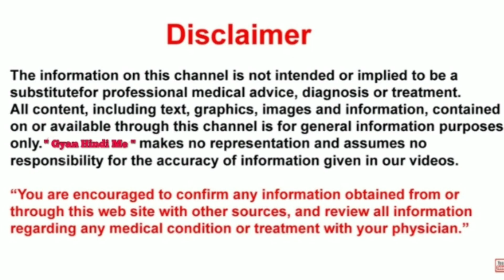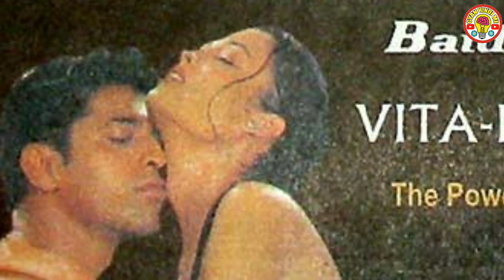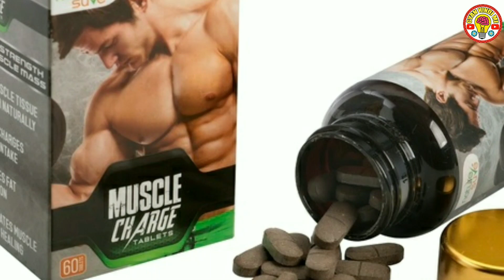बैद्यनाथ Vita Ex Gold हस्तमैथुन के कारण हुइ यौन दुर्बलता और शीघ्रपतन दूर करने वाला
बैद्यनाथ Vita Ex Gold हस्तमैथुन के कारण हुइ यौन दुर्बलता और शीघ्रपतन दूर करने वाला | Hastmaithun ke karan huyi durbalta ko door karen Vita ex gold capsule se. Puri jankari yahan padh sakte hain

Penis Enlargement Treatment by Vita Ex Gold.
10 Days Result Using this Unique Remedy.
Penis Enlargement.
How to Increase Penis Length and Girth Naturally...

ऑनलाइन खरीदने के लिए नीचे दिए लिंक पर क्लिक करें।
Vita Ex Gold Massage oil 👇👇👇👇👇

Mansure Capsule 👇👇👇👇👇
Nature Sure Muscle Charge Tablets 👇👇👇👇👇

Thanks...